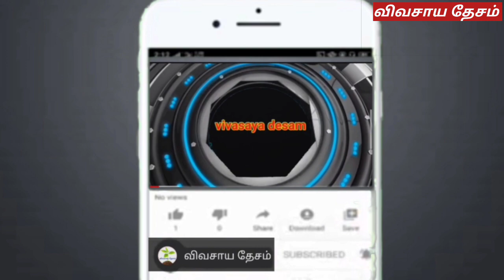goat names/தமிழ்நாட்டின் ஆட்டு இனங்கள்/tamilnadu goats name/aattu vagaikal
இந்த காணொளியில் தமிழகத்தின் ஆட்டு வகைகளை சொல்லப்பட்டிருக்கிறது

In this video explained types of tamilnadu goats

உங்களுடைய பண்ணைகளை  எங்களது youtube channel -லில்  காட்சிப்படுத்த